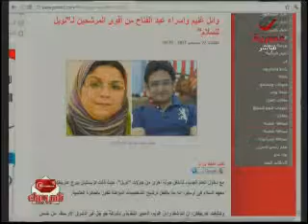‫ناس بوك يتحاور مع ورد مصر المرشح لنوبل‬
hala sarhan nassbook هالة سرحان ناس بوك